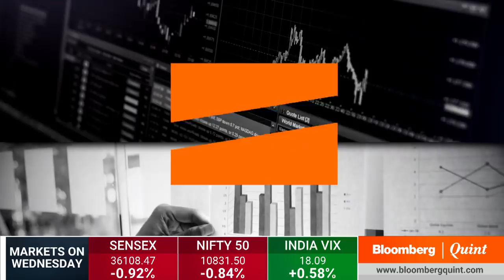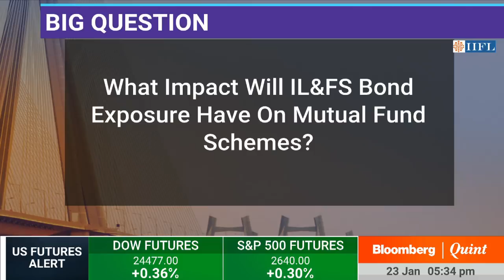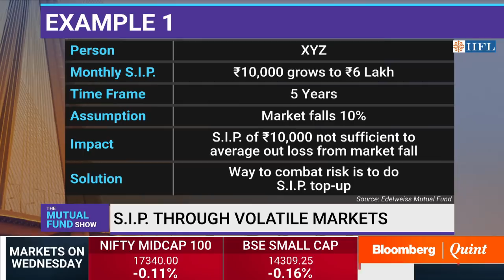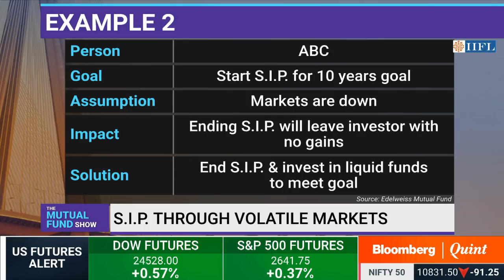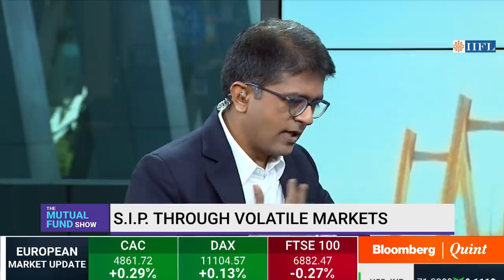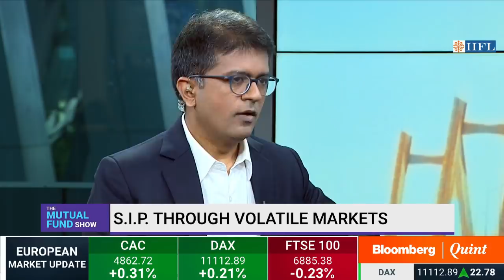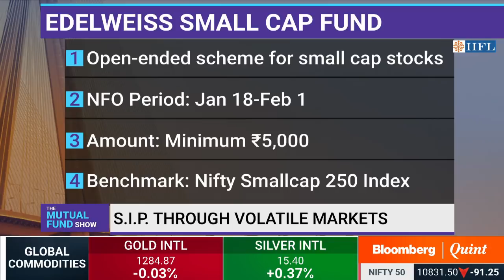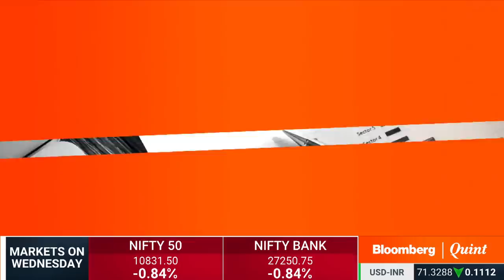The Mutual Fund Show: Do's & Dont's Of Starting A New SIP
Worried about market volatility? Here's how you can protect your mutual fund investments.

Guests:
Radhika Gupta, CEO, Edelweiss Mutual Fund
Harshad Patwardhan, Chief Investment Officer - Equities, Edelweiss Asset Management